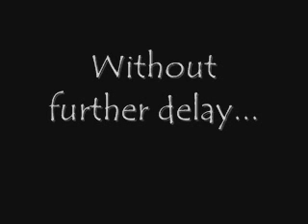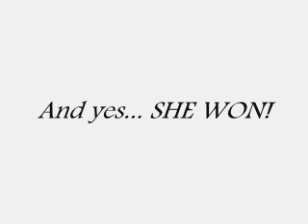Donnis - Winner of LeCraw Idol 2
An associate singing an amazing version of "And I Am Telling You..."  Winner of the company talent contest that spoofed American Idol (this was long before Jennifer Hudson mastered it for the new Dreamgirls).